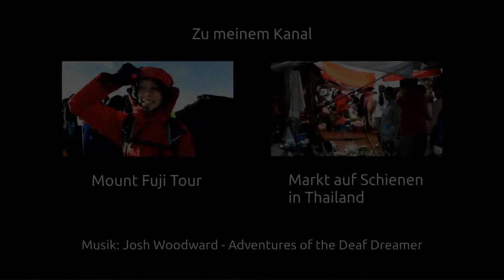Chao Doc - Zwischen schwimmenden Häusern (german)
Heute geht's es per Boot durch die schwimmenden Häuser von Chao Doc in Vietnam. Chao Doc ist sehr nahe an der kambodschanischen Grenze im Herzen des Mekong-Deltas, daher eignet es sich für einen Besuch, wenn man sowieso gerade von Vietnam nach Kambodscha unterwegs ist. Viel Spaß beim Schauen. Don't Panic!

Lust auf weitere Reiseberichte oder Tipps?